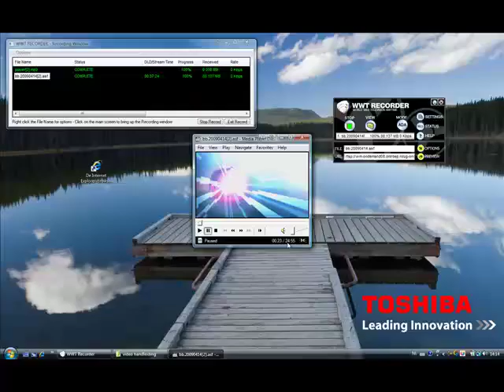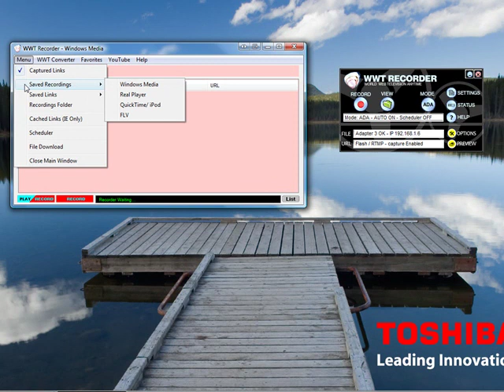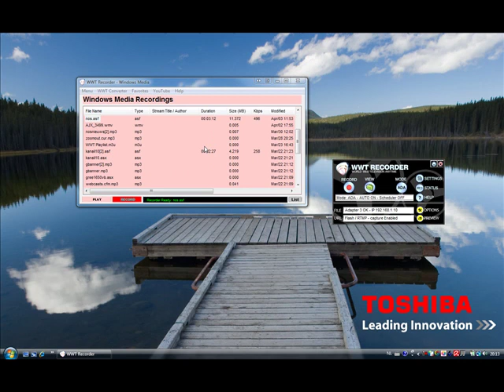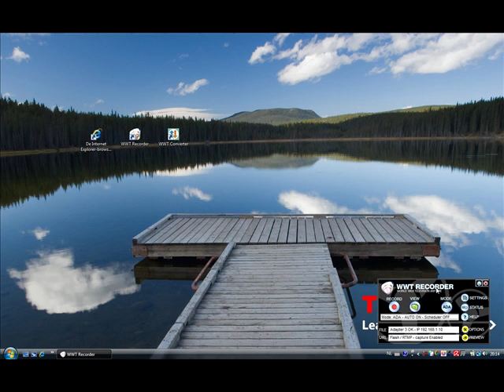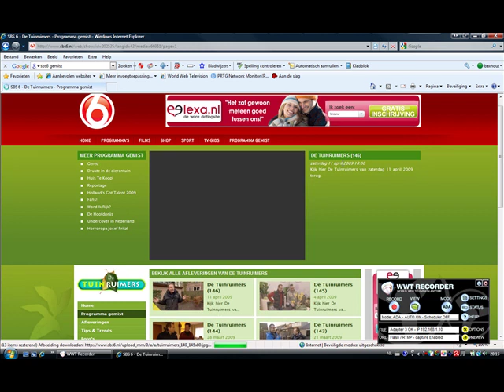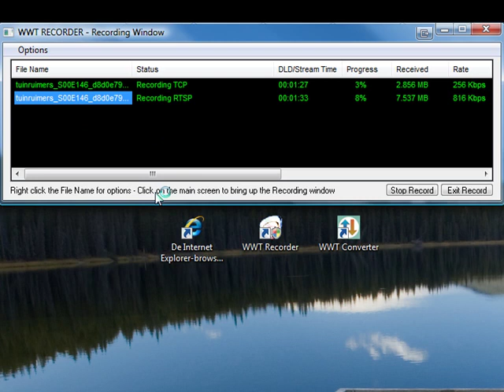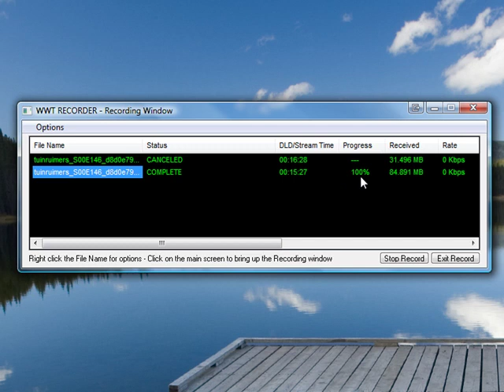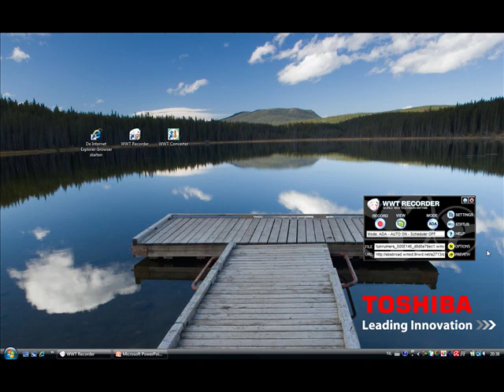deel 2 instructie video wwt recorder hoe neem ik een programma op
Middels deze video instructie laten wij u zien hoe u tv programma's kunt opnemen met de wwt recorder van World web television.

U kunt ons programma nu gratis proberen.